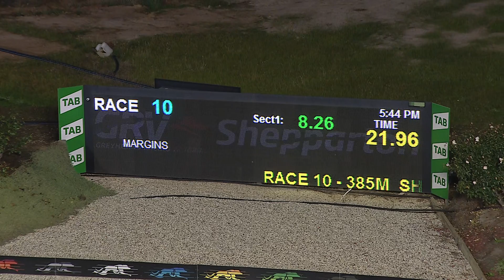SHP THU 02 JUL 20 R10